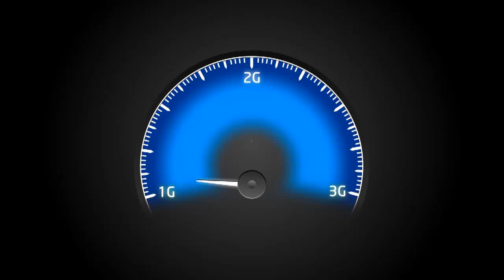Videocon Telecom Young Manch 3: C T College, Jalandhar